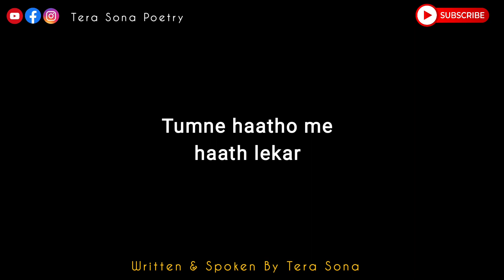Mujhe Pyar Hua Tha Tumse Jaanaa 🥺 Sad Shayari 2023 | Hindi Shayari 2023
Title : Mujhe Pyar Hua Tha Tumse Jaanaa
© Written & Spoken : Tera Sona

mujhe pyar hua tha status sad
mujhe pyar hua tha status black screen
mujhe pyaar hua tha shayari in hindi
mujhe pyar hua tha shayari status
mujhe pyar hua tha sad shayari status